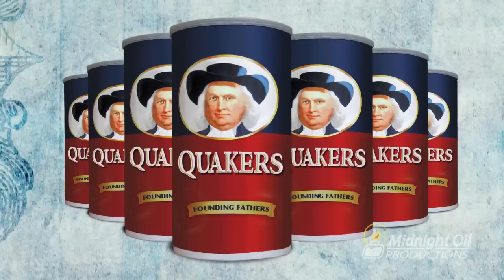The Faith of the Founding Fathers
This snappy piece takes a look at the way the formation of our nation and faith intersect. Written with a punchy flare, this piece relies heavily on quick movement, sight gags and well placed sound effects.

I created this piece using After Effects, Photoshop, Illustrator and Media 100.

My business partner created a script and I voiced it, and then set out to make visuals that would make it pop.

The biggest challenges on this piece were keeping it interesting, keeping all of the files and compositions organized, and keeping the laughs going. Hopefully that was accomplished.

I had about 90 hours total in it from idea to creation.